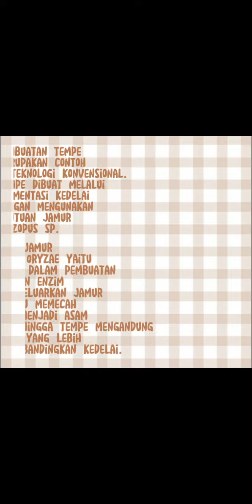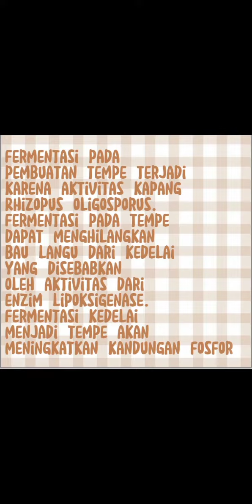Bioteknologi tempe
Dahlia Nabila Fitri (08)
Dinda Wahyu Firnanda (09)
Endang Purnamasari (10)
Khoirun Nisa'(14)
Salsabilla Ainun (30)
Sheilvia Ana Tasya (31